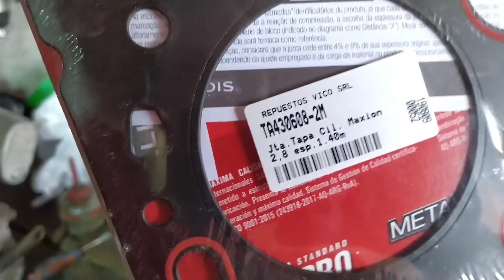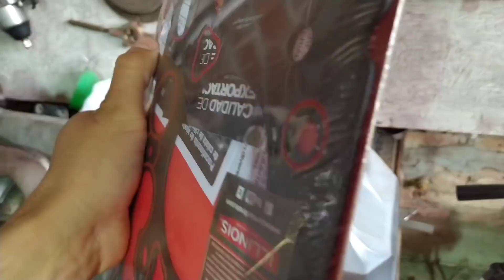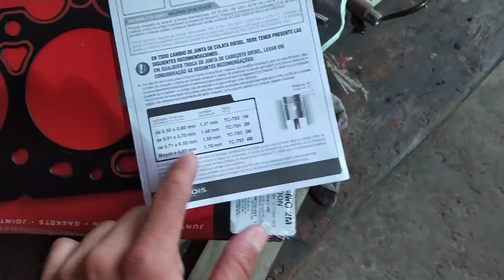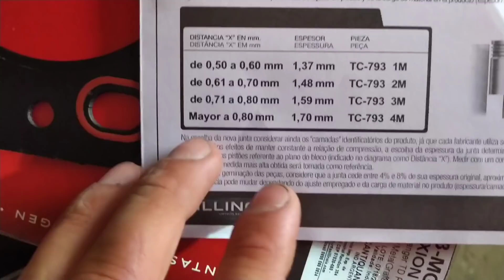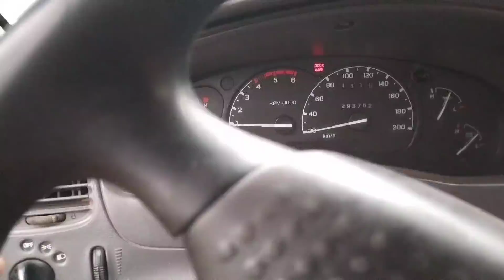PROBANDO la RANGER en el BARRO DESPUÉS de ARMAR el MOTOR, SE ENTERRÓ! - Suarez Nico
Bueno genteee, en este video armamos todo el motor de la ranger, le mandamos rectificada a mano y no saben lo que quedooo, volverá a calentar???